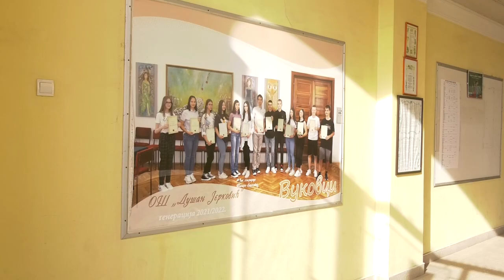Fiskulturna sala Dusanova skola 07022023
PRILOG FISKULTURNA SALA
OF: Krajem avgusta meseca prošle godine predsednica Opštine Ruma Aleksandra Ćirić posetila je Osnovnu školu „Dušan Jerković“ zbog podele besplatnih udžbenika za sve osnovce. Tom prilikom posetila je fiskulturnu salu ove škole i uverila se u loše stanje ovg dela objekta, te tada obećala da će sala biti sanirana. Pet meseci kasnije predsednica Opštine je obišla radove na rekonstrukciji sale.
SINK Aleksandra Ćirić, predsednica Opštine Ruma
OF: Sredstva za rekonstrukciju izdvojena su već na sledećem rebalasu budžeta, a u školi kažu da im podrška mnogo znači, pre svega đacima i nastavnom osoblјu koje će sada imati daleko bolјe uslove za rad i učenje.
SINK Nataša Stanić, direktor OŠ „Dušan Jerković“ Ruma
OF: Kako se i sama predsednica Opštine uverila na licu mesta radovi teku planiranom dinamikom, a kako je rekla, polako će se tokom narednih dana privesti kraju.
OF: Direktorka škole je napomenula i da su osim ulaganja u renoviranje fiskulturne sale i svlačionica, nabavlјeni i novi sportski rekviziti, a predsednica je podsetila i da je u toku zamena rasvete u školi i zamena krovnog pokrivača na mestima gde je to potrebno.
ПРИЛОГ ФИСКУЛТУРНА САЛА
ОФ: Крајем августа месеца прошле године председница Општине Рума Александра Ћирић посетила је Основну школу „Душан Јерковић“ због поделе бесплатних уџбеника за све основце. Том приликом посетила је фискултурну салу ове школе и уверила се у лоше стање овг дела објекта, те тада обећала да ће сала бити санирана. Пет месеци касније председница Општине је обишла радове на реконструкцији сале.
СИНК Александра Ћирић, председница Општине Рума
ОФ: Средства за реконструкцију издвојена су већ на следећем ребаласу буџета, а у школи кажу да им подршка много значи, пре свега ђацима и наставном особљу које ће сада имати далеко боље услове за рад и учење.
СИНК Наташа Станић, директор ОШ „Душан Јерковић“ Рума
ОФ: Како се и сама председница Општине уверила на лицу места радови теку планираном динамиком, а како је рекла, полако ће се током наредних дана привести крају.
ОФ: Директорка школе је напоменула и да су осим улагања у реновирање фискултурне сале и свлачионица, набављени и нови спортски реквизити, а председница је подсетила и да је у току замена расвете у школи и замена кровног покривача на местима где је то потребно.